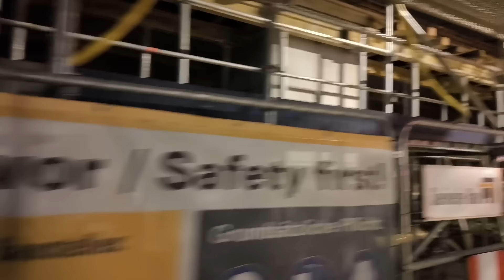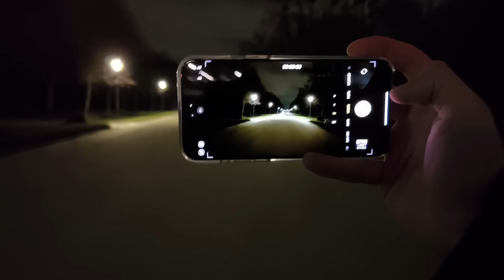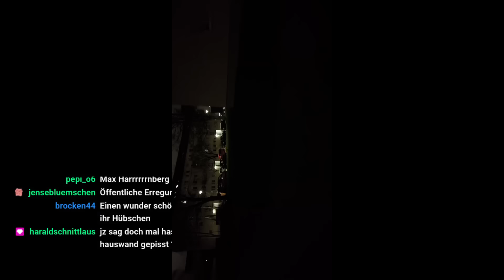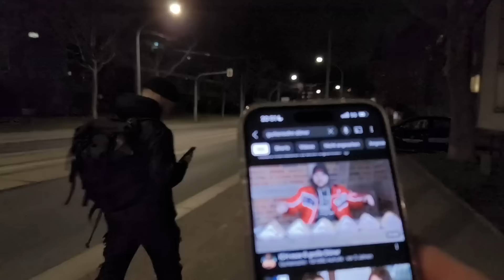VALENTINSTAG mit meinem Schatz ❤